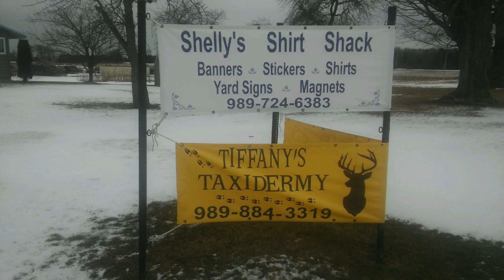Foraging Michigan Morels, Ramps, & Fiddleheads 🌱🍄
In this adventure my friends Leanna & Josh join me in a day of foraging! We gather a pile of morel mushrooms, Wild ramps, and Fiddlehead Ferns!
On a side note - our wonderful IGNORANT Michigan state government recently made it illegal to harvest fiddleheads and ramps on public land so be sure you get permission on some property.